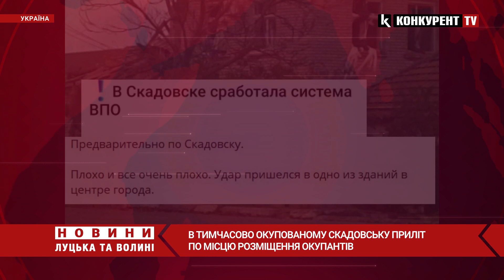⚡️В окупованому Скадовську "приліт" по базі російських військових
Ранок в окупантів почався не з кави. У тимчасово окупованому Скадовську Херсонської області вранці 9 листопада лунали гучні вибухи.